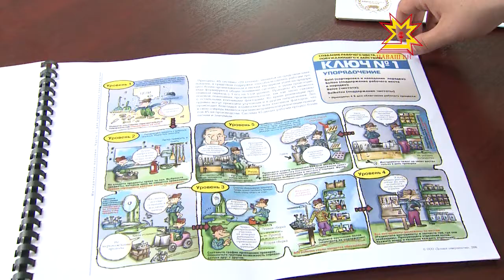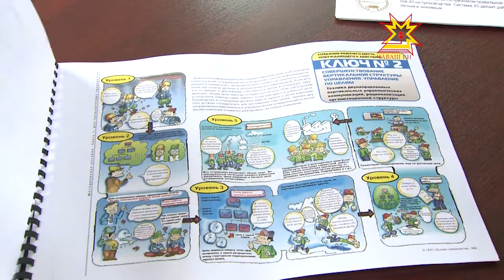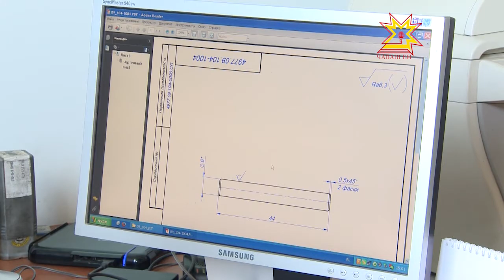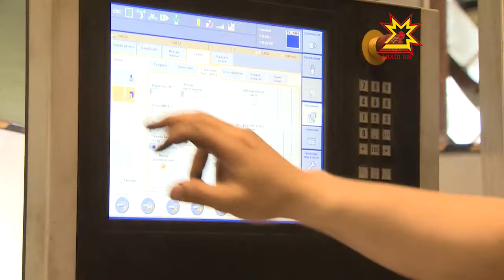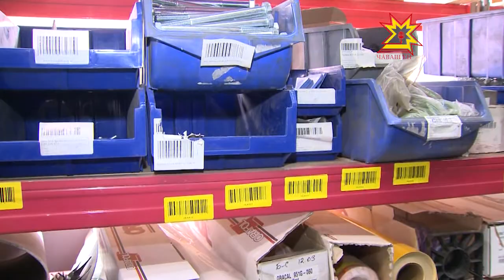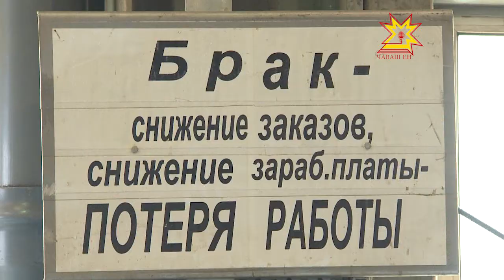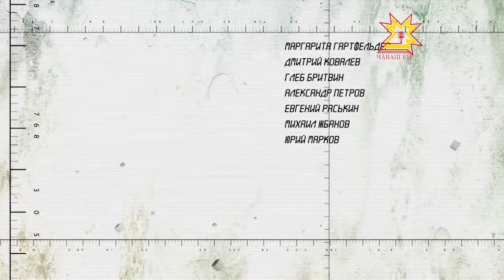Качество. Выпуск 19.05.2014